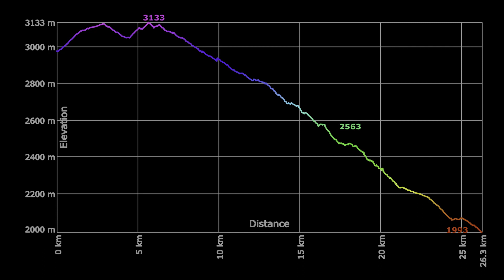Colorad Springs Trails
The locals showed us their home trails and shuttled us. Thanks again boys for the wonderful time. After our long bikepacking Trip we slept on Campus and went for Burgers. Pikes Peak was closed due to a Marathon.